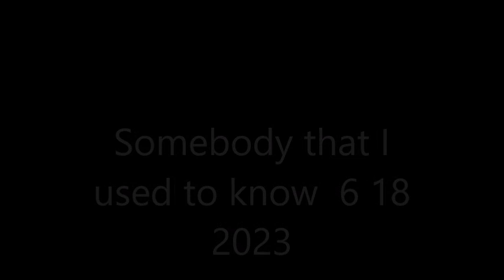Somebody that I used to know 6 18 2023